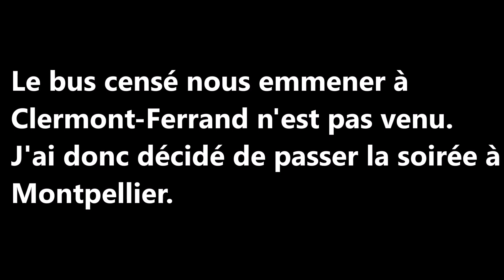VLOG : JE VOUS FAIS DÉCOUVRIR MONTPELLIER (Saison 2 épisode 14)